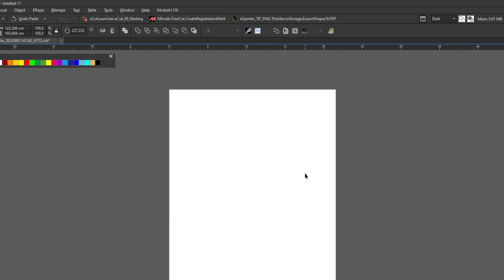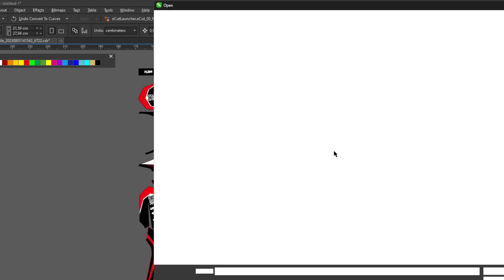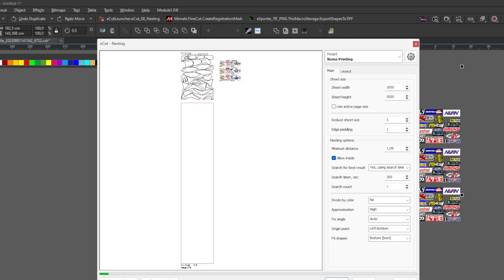eCut Plugin CorelDraw All Version Lifetime Install Now | Corel Draw Plugin Automation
Explore the powerful features of eCut for CorelDraw, compatible with versions X4, X5, X6, X7, X8, and from 2017 to 2023. This video showcases the capabilities of eCut x4 - 2022 (v7.2) and eCut 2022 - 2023 (v7.4), highlighting its efficient nesting tools that streamline your design process.

    Telegram: @redixid Click for Telegram

🔴Price: $15 (One-Time Payment)